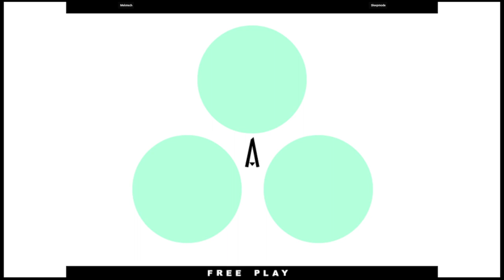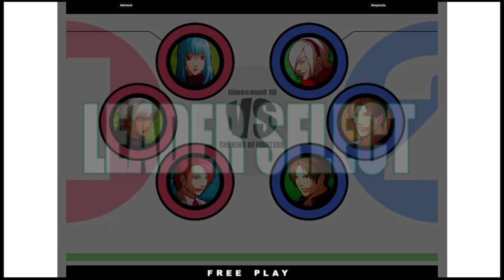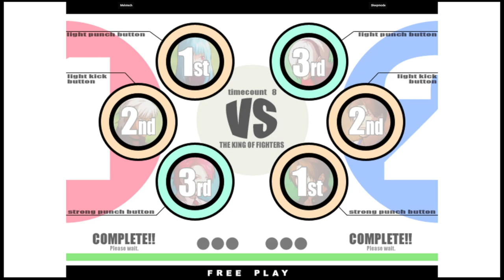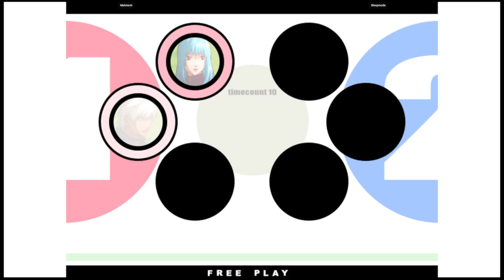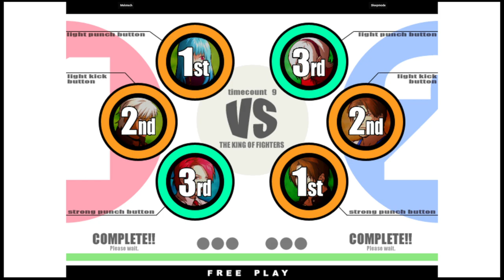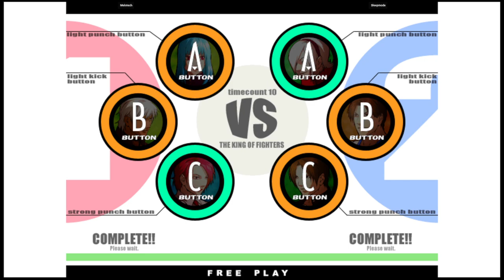KOF XI | Melotech VS Sleepmode | 🇦🇺🇦🇺 Fightcade eSports